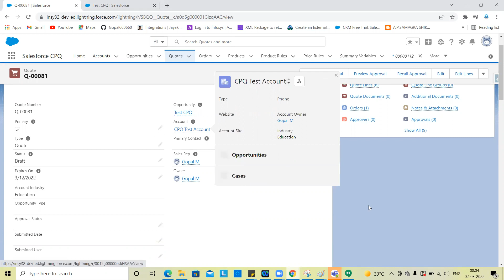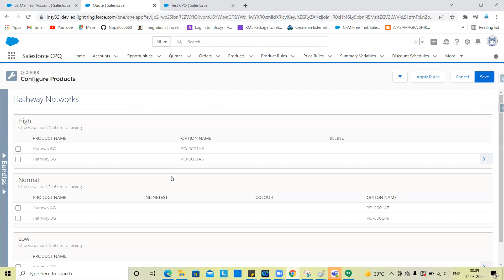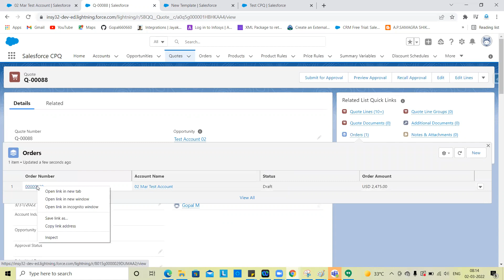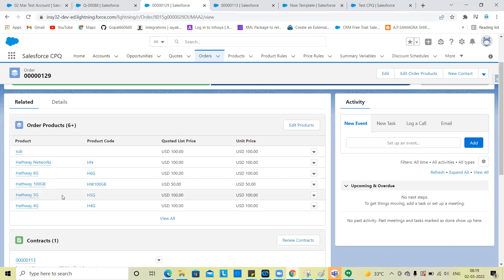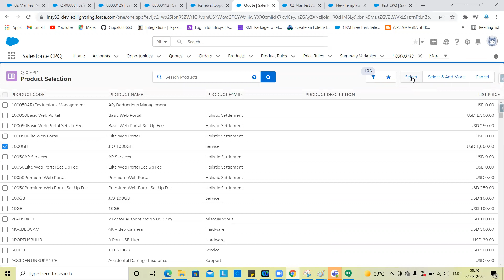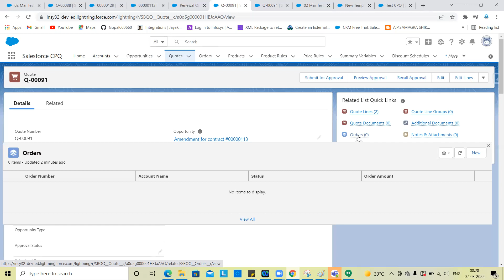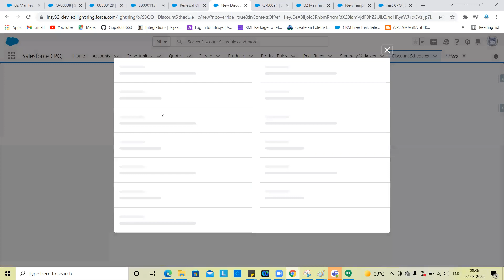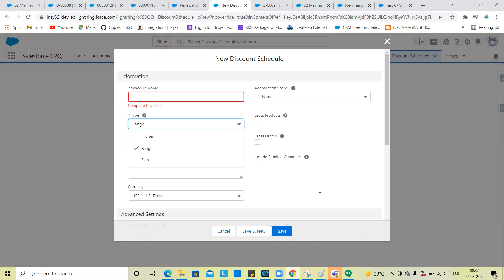Quote Cash Process ! CPQ ! SALESFORCE CONTRACTS ! AMENDMENTS & RENEWALS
# Quote Cash Process ! CPQ! తెలుగులో ! SALESFORCE CONTRACTS ! AMENDMENTS & RENEWALS